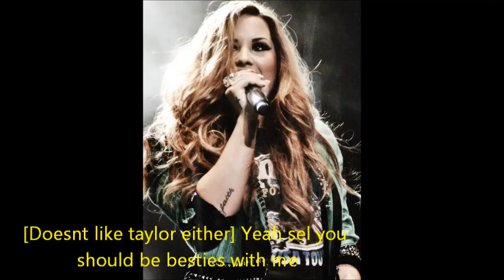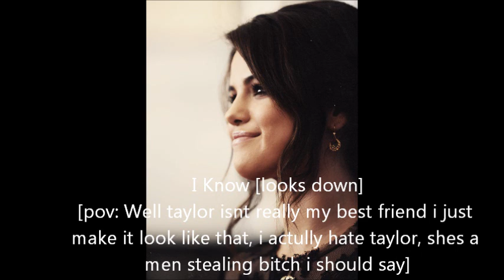my famous girlfriend ep.3 (Justlena Story)